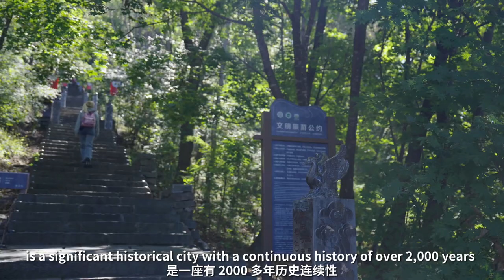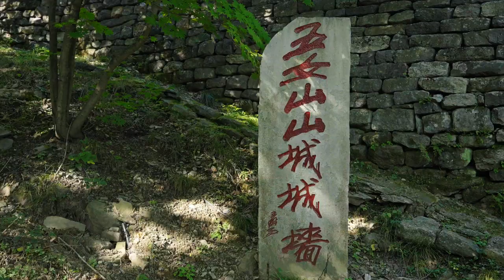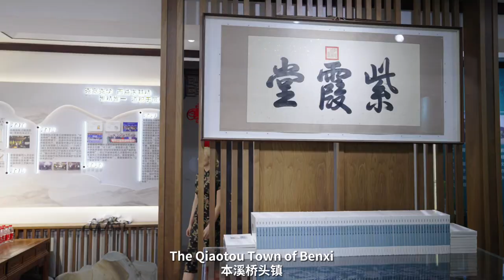Benxi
“Sentient Mountains and Seas: Vast and Tranquil” Liaoning

            —Cultural Heritage in Liaoning

In the northeastern part of China, there is a land that carries a splendid history and culture, preserving countless sagas of courage and wisdom. Let’s step into Liaoning, a place famed for its world cultural heritage sites, follow the footprints of history, listen to ancient tales, and together, experience the liveliness and happiness of the people who live here. “Sentient Mountains and Seas: Vast and Tranquil Liaoning—Cultural Heritage in Liaoning” series of short videos feature three representative cities in different regions of Liaoning Province, China, namely Huludao, Benxi, and Shenyang. These videos explore the exquisite tourist routes of Liaoning and offer a journey of discovering the cultural heritage of Liaoning. The focus is on showcasing the world cultural heritage sites, intangible cultural heritage skills, unique local cuisine, and other aspects of Liaoning Province, highlighting its high-quality cultural and tourism resources.